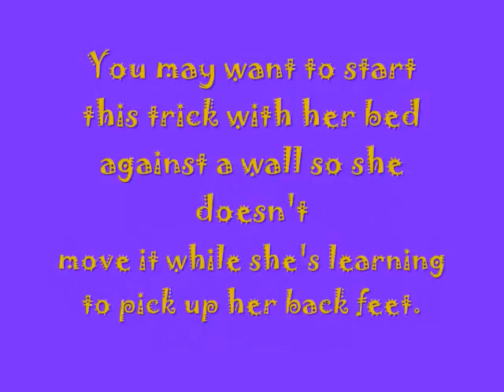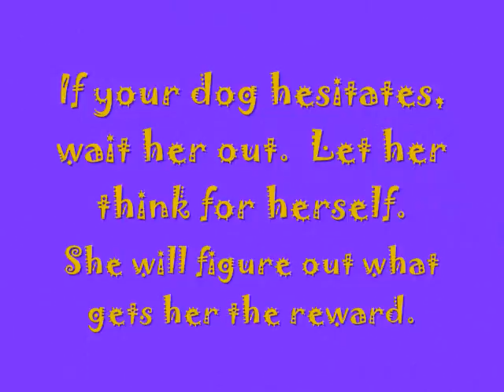BEEP BEEP BEEP.wmv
Trick of the Day for National Train Your Dog Month (January)